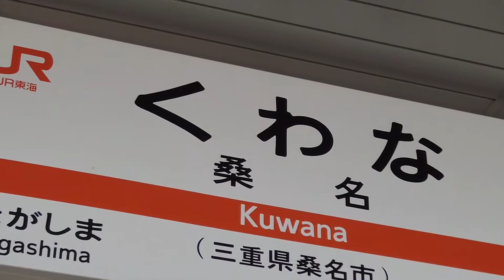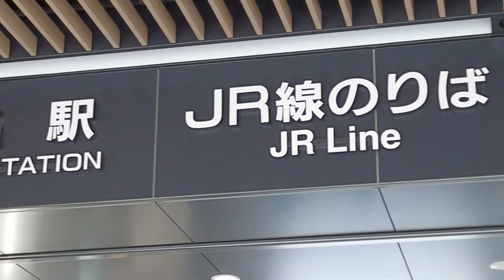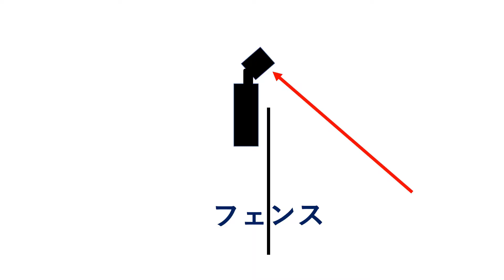再び 西桑名第二号踏切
線路巾3種類の路線を見る事が出来る、日本唯一の場所です。
ここへ来るのは二度目ですが、近くの歩道橋から良く見えると言う情報をゲットして再度やってきました。